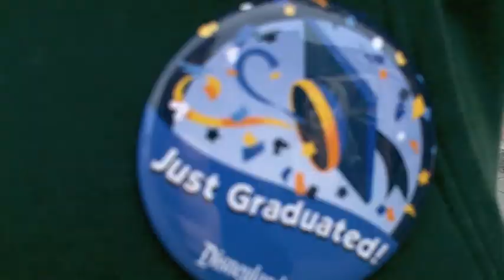Christmas and Graduation at Disneyland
Nicole and I head to Disneyland for Christmas to get our Annual passes and for Nicole's college graduation on 4/17